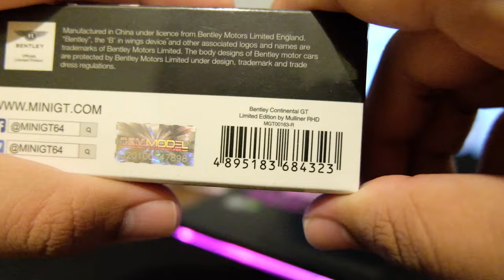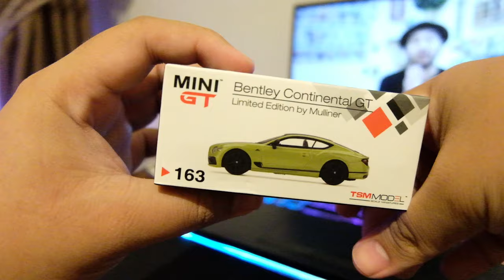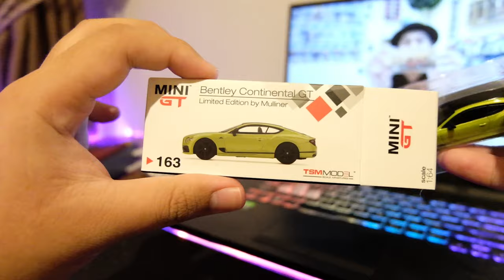Unboxing MINI GT Bentley Continental GT Limited Edition by Mulliner